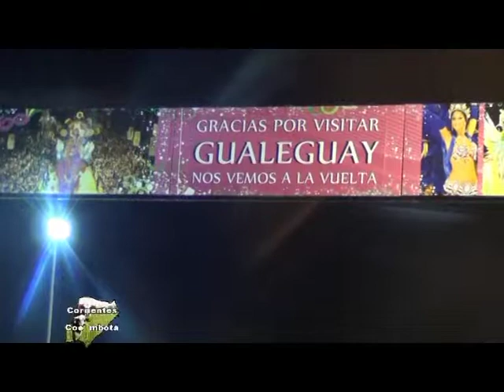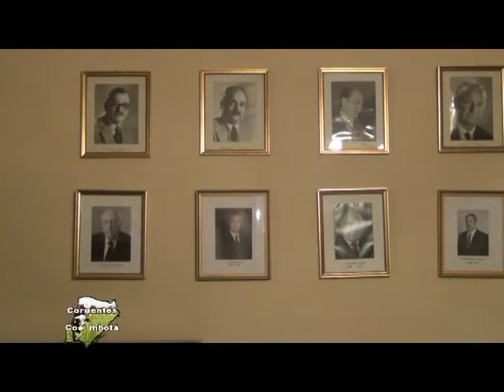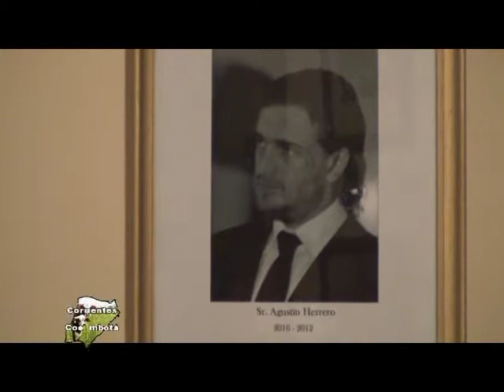COE MBOTA CON MARTIN DIVILLAR 24 5 14 428 B2